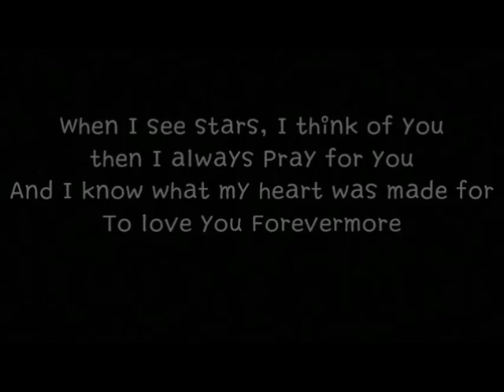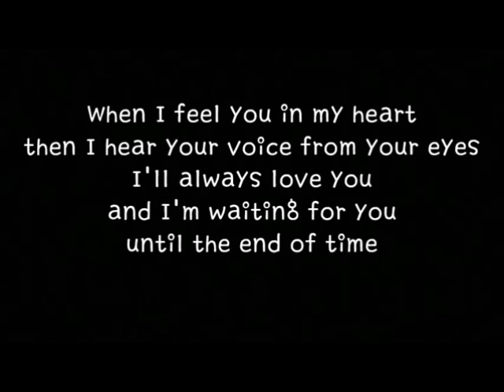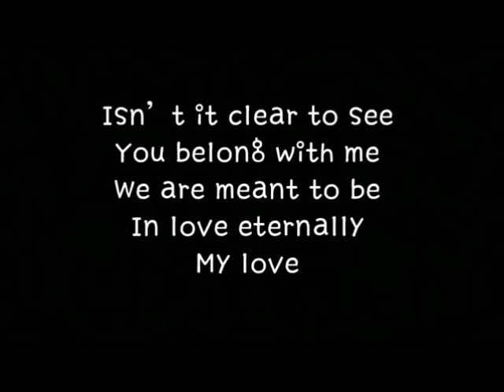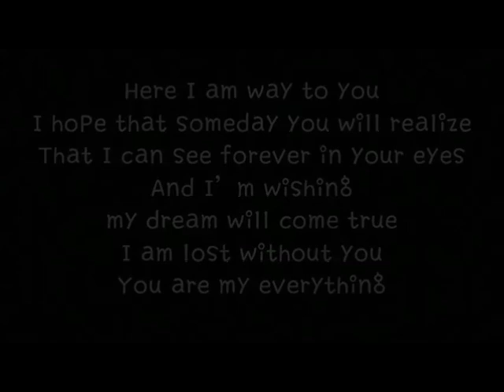Gummy - You Are My Everything (English Version)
OST Descendant Of The Sun

Artist : 거미
Album : 태양의 후예 OST Special VOL.1

드라마 ‘태양의 후예(Descendants of The Sun‬) OST Part.4 - You Are My Everything

드라마 ‘태양의 후예 OST Part.4 You Are My Everything’은 최근 예능프로그램 ‘복면가왕’과 ‘히든싱어’에서 역대급 무대들을 선보이며 최고의 가창력을 지닌 가수로 확고하게 자리매김한 실력파 보컬 거미가 참여했다.

드라마 속 남녀 주인공인 송중기와 송혜교, 일명 ‘송송커플’의 첫 키스신으로 최고의 시청률을 기록한 4회 엔딩 장면에 삽입되면서 발매 전부터 큰 화제가 되었던 거미의 ‘You Are My Everything’은 드라마 ‘태양의 후예’의 음악감독을 맡고 있는 개미(강동윤)가 직접 작곡한 곡으로 세련된 선율이 돋보이는 발라드이다.

‘송송커플’의 메인 테마곡답게 반복되는 우연으로 시작된 운명 같은 사랑에 대한 진심을 담은 가사가 드라마와 절묘하게 어우러지는 것이 특징이다.

[lyrics]
When I see stars, I think of you
then I always pray for you
And I know what my heart was made for
Forevermore

when I feel you in my heart
then I hear your voice from your eyes
and i'm waiting for you until the end of time

here I am (on my) way to you
I hope that someday you will realize
That I can see forever in your eyes
And I’m wishing my dream will come true
I am lost without you

Isn’t it clear to see
You belong with me
We are meant to be
In love eternally
My love

처음부터 그대였죠
나에게 다가올 한 사람
단 한 번의 스침에도
내 눈빛이 말을 하죠

바람처럼 스쳐가는
인연이 아니길 바래요
바보처럼 먼저 말하지 못했죠
할 수가 없었죠

별처럼 쏟아지는 운명에
그대라는 사람을 만나고
멈춰버린 내 가슴속에
단 하나의 사랑

안갯속에 피어나는
하얗게 물들은 그대 모습
한순간에 내게 심장이
멈출 듯 다가와 버렸죠

시작도 못 했던 나의 사랑을
이제는 말할 수 있죠
누구도 가질 수 없는 기적인데

뜨거운 내 사랑은 그댄 걸
계절이 변해도 난 이곳에